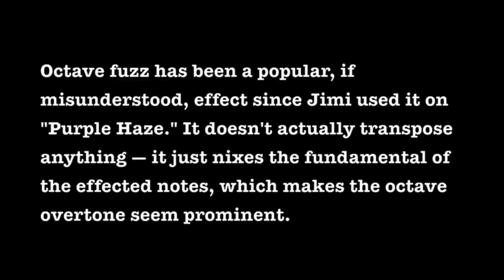Octave Fuzz Overdose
Joe Gore from tonefiend.com demoes seven leading octave-fuzz circuits. These demo stompboxes aren't brand-name factory pedals, but rather, clones based on the designs that underlie almost all current octave-fuzz effects.